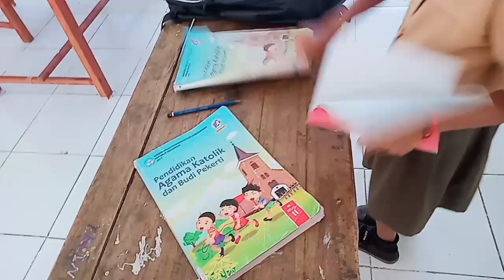Vaksin Covid19 Doc 1 Selesai | Vaksinasi Anak Usia 6 - 11 Tahun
Halo Teman² .

Video kali ini, tentang keponkan saya yang mau dan selesai vaksinasi cov 19 dosis 1.

Yuk intip keseruaannya teman² ...